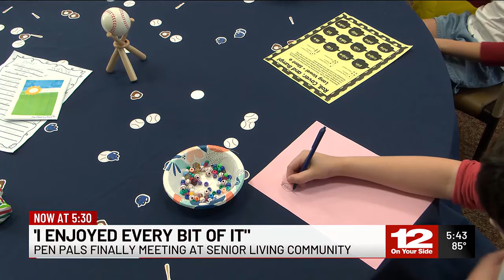Pen pals finally meeting at senior living community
Today, students from Hanover County got the chance to meet their pen pals for the first time in person.